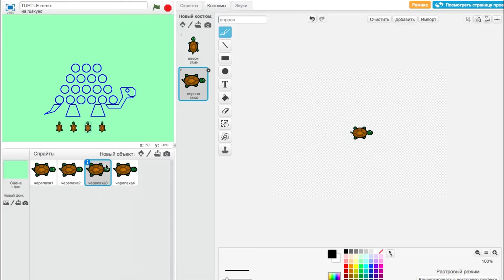Rusky Ed Draws a Turtle (Черепаха)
(see Lesson 11)

TRANSCRIPT:
Добро пожаловать на ещё один урок о том, как что-нибудь сделать в Скретч. В этом уроке мы рассмотрим, как рисовать черепаху. Кстати, давайте начнём!
[Welcome to another lesson about how to draw stuff in Scratch. In this lesson we will look at how to draw a turtle. Speaking of which, let’s get started!]

Известно, что морские и сухопутные черепахи очень похожи, потому, как правило, на рисунках они выглядят более или менее похоже. У обеих есть панцирь, хвост, ноги и голова. В жизни у морской и сухопутной черепахи есть заметные отличия, но на мультяшных рисунках такие детали можно опустить.
[As you know, turtles and tortoises look very similar and so usually cartoon versions are more or less the same. Both have a shell, tail, legs, and a head. There may be distinctive differences between real life turtles and tortoises, but with cartoon drawings such details are likely to be omitted.]

Надеюсь, вы нашли этот урок полезным и, если это так, пожалуйста, оставьте комментарий, лайк, и если вы ещё не подписаны, пожалуйста, сделайте это. Сейчас Руский Эд отключается. До свидания!

VOCABULARY
черепаха - turtle
пожаловать - to favor
известно - it is known
морской - sea
сухопутный - land
потому - consequently
выглядеть - to look
похожий - similar
панцирь - shell
заметный - noticeable
отличный - different
сделать - to make